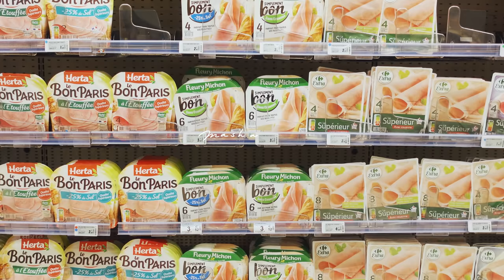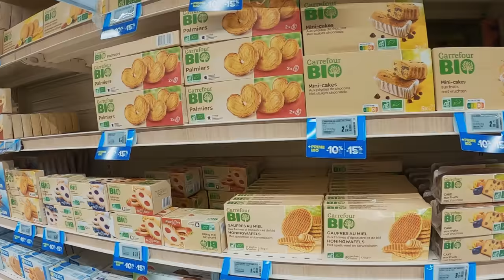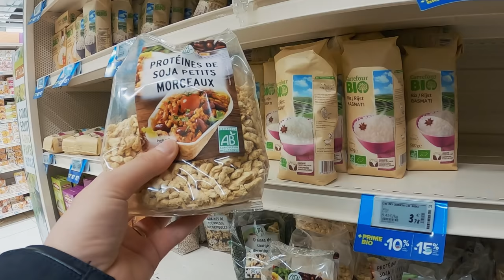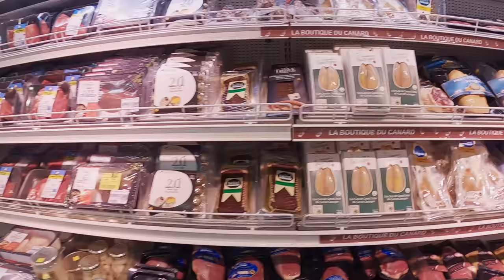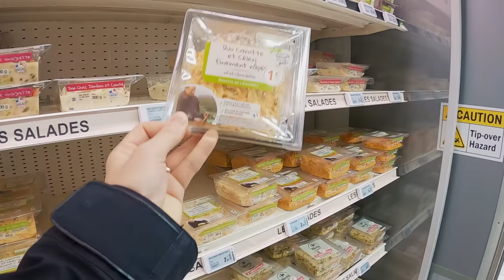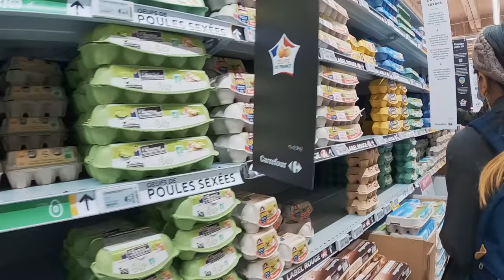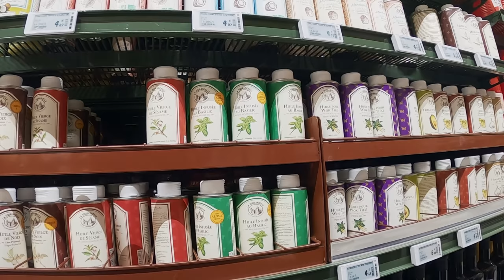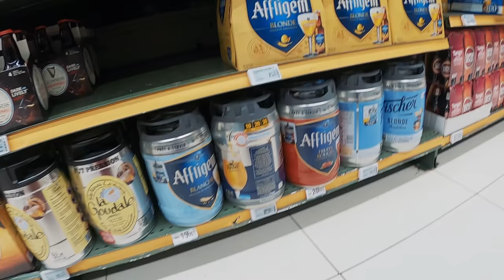パリの巨大スーパーマーケットでお買い物｜商品紹介｜カルフール-Carrefour -｜パリ暮らしVlog｜海外スーパー｜日常｜フランスの買い物｜SUB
私たちがよく買い物でフランスのスーパーをご紹介します。じっくり紹介しているため長い動画となってますので、飛ばしながら見てみて下さいね♪カルフールは昔日本にも店舗があった有名なスーパーマーケットです。普段もよくカルフールで買い物していますが、毎回発見があって飽きないパリの楽しいスポットの一つです♪